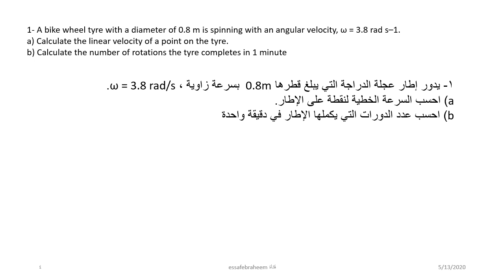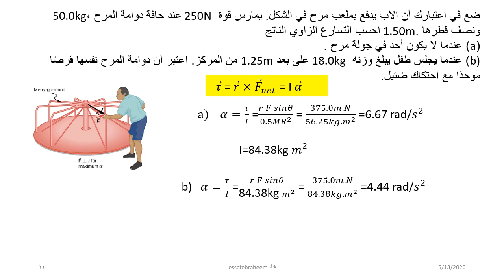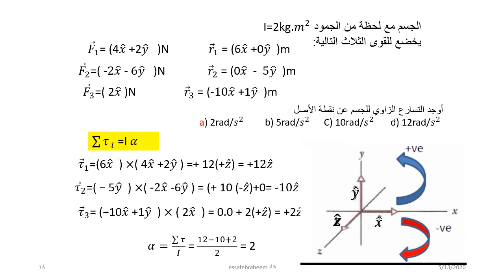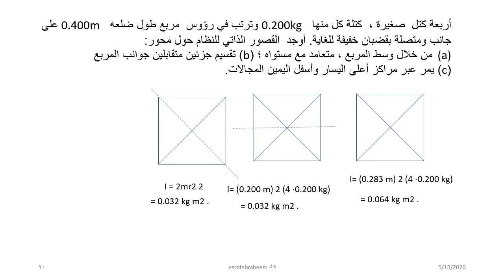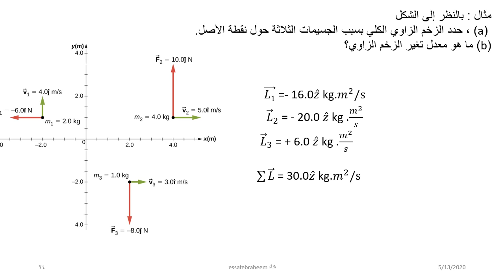فيزياء تدريبات في الحركة الدائرية عربي وانجليزي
مسائل مراجعة على الحركة الدورانية